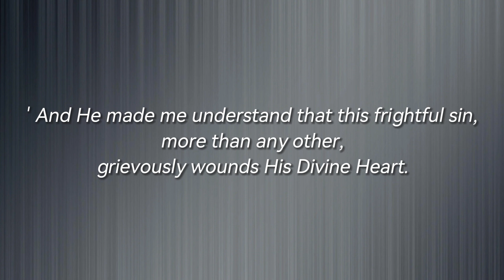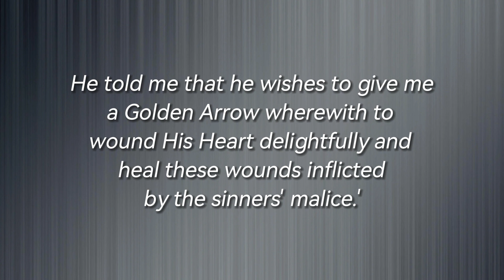Insulting or disrespectful thoughts or behaviour against the Holy Name of Jesus...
THE “GOLDEN ARROW” PRAYER
Dictated by Our Lord to Sister Mary of St. Peter (The healing prayer of reparation)

May the most holy, most sacred, most adorable, most incomprehensible and unutterable Name of God be always praised, blessed, loved, adored and glorified in Heaven, on earth, and under the earth, by all the creatures of God, and by the Sacred Heart of Our Lord Jesus Christ in the Most Holy Sacrament of the Altar. Amen!